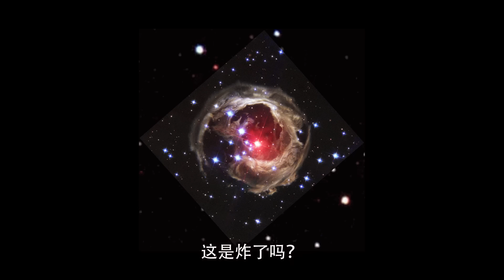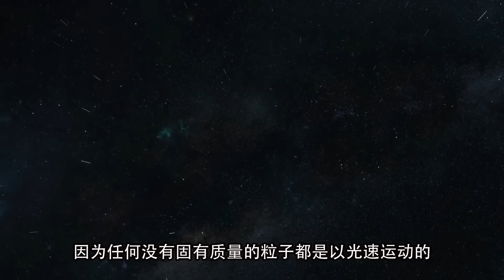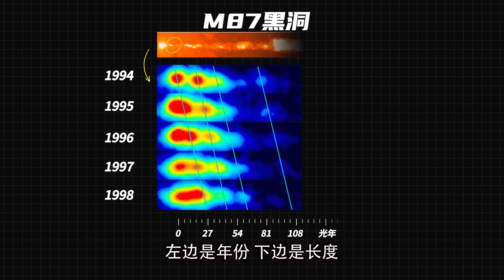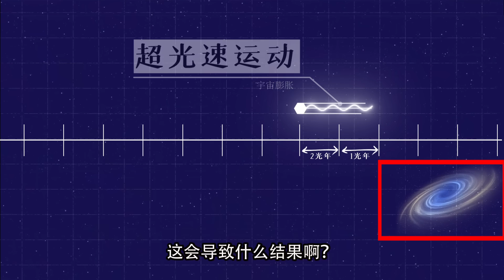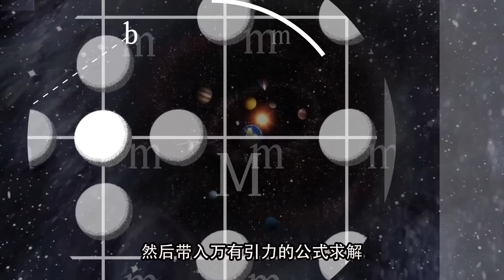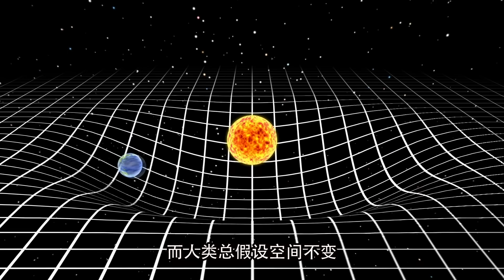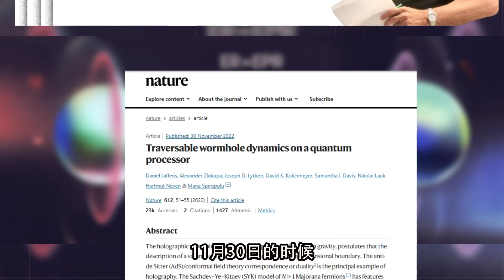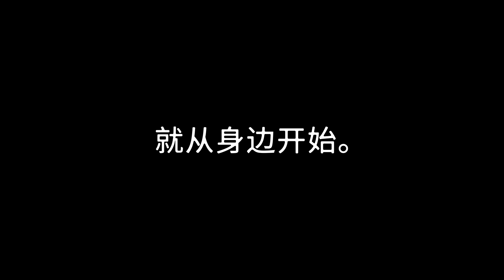如何比宇宙极限速度更快？有三种方法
游走在乡间小路上，给农夫和小姐们带来更大的世界
人类偷拍实录： 请放心，本视频是专注于讲解社会新闻和奇闻异事，没有任何违规行为。